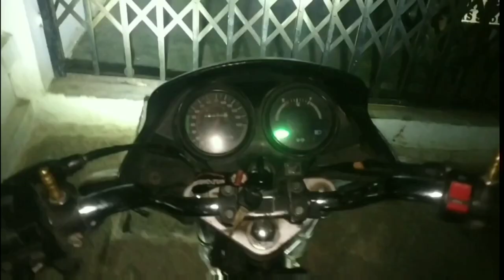My First Vlog | Itarsi mein Tauktae tufan ka jyada sar😱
I will upload Alternate Days for Vlog on this YouTube channel and the content will remain familar